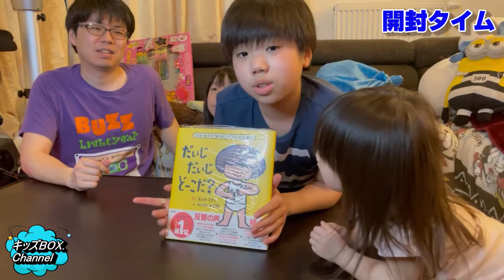【誕生日】はっちゃん6歳の誕生日です！！紐くじで何が当たるかチャレンジ！！はっちゃんは、去年の紐くじが楽しかったようで今年も同じ事をしたいと・・・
こんにちは！
キッズBOX.Channelのとっちゃんです。
今回の動画は・・・・
はっちゃん6歳の誕生日です！！
紐くじで何が当たるかチャレンジ！！
乞うご期待！！
去年の動画もみてね！！